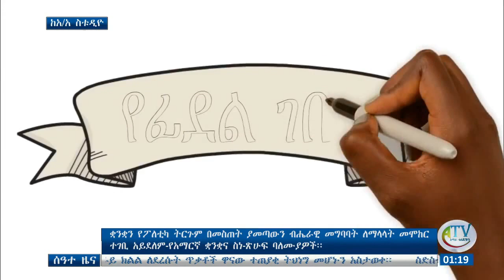አማርኛ ቋንቋ በመላ ሀገሪቱ የሚነገር በመሆኑ ለመላው ኢትዮጵያዊያን ህዝቦች መስተጋብር መጠናከር ሚናው ከፍተኛ ነው፡-የቋንቋ ምሁራን።